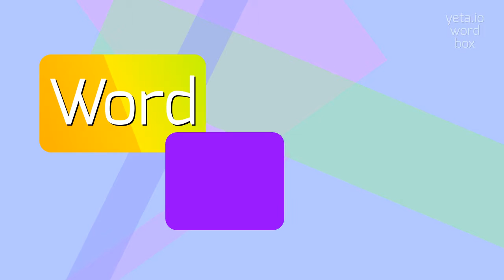How to say "stylist's"! (High Quality Voices)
Watch in this video how to say and pronounce "stylist's"!